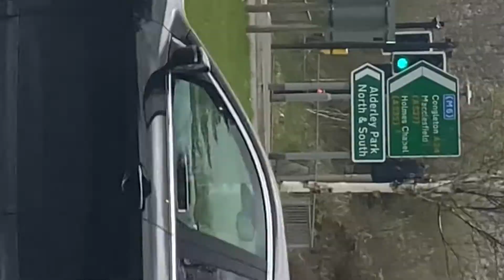CARS IN ALDERLEY EDGE FRIDAY 9TH APRIL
Selection on videos of cars from alderley edge filmed on Friday 9th April